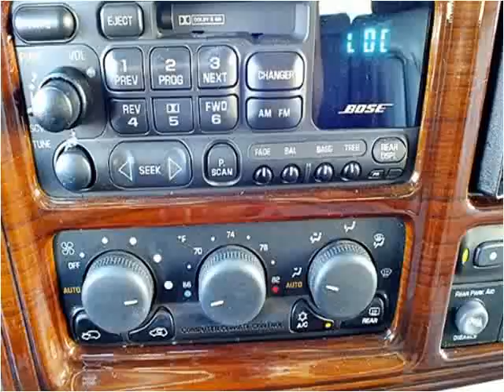2002 Cadillac Escalade Used Cars San Diego CA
This 2002 Cadillac Escalade is available from Rose Auto Sales.